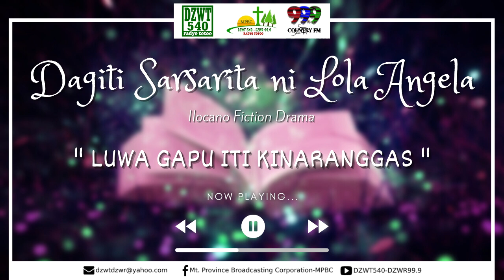DAGITI SARSARITA NI LOLA ANGELA - February 24, 2022